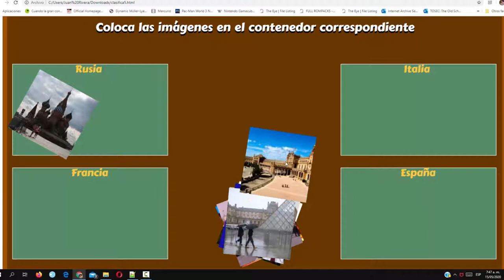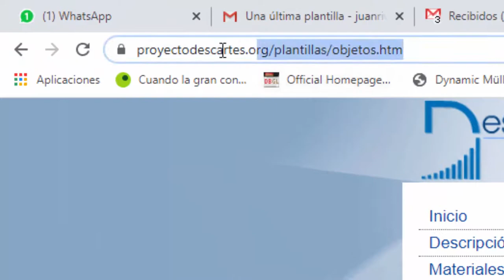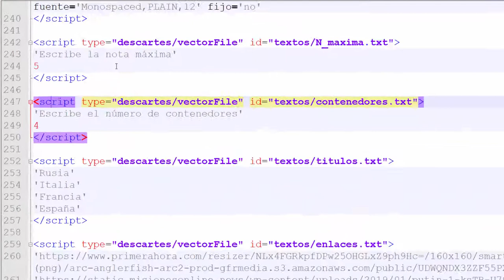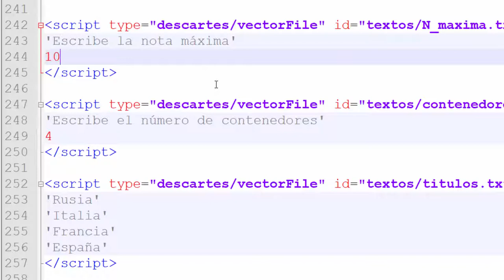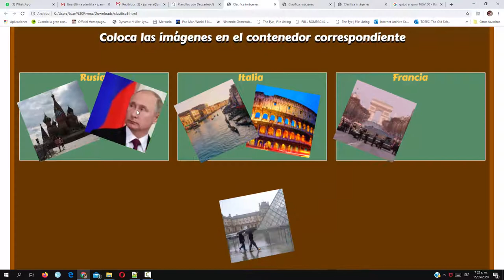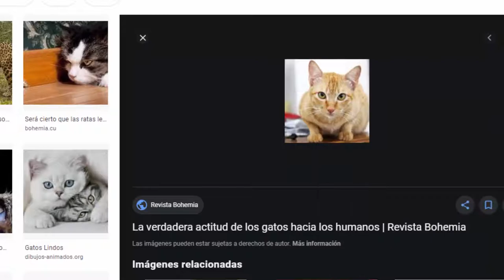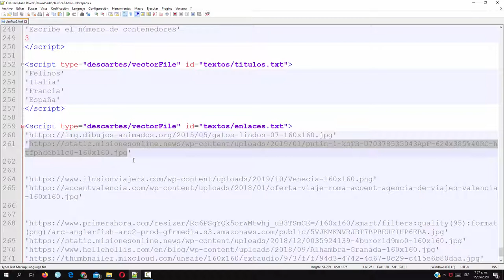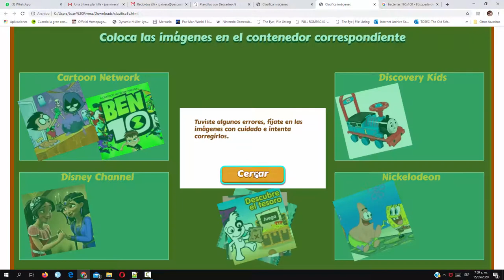Vicerrectoría de Docencia - Clasifica imágenes en contenedores variables - Estrategia Digital 2020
Tutorial para Preparar un test Clasifica imágenes en contenedores variables. ¡Ideal para evaluación en tiempos de COVID-19 y en cualquier momento!

Coordinador

Soporte Tecnológico